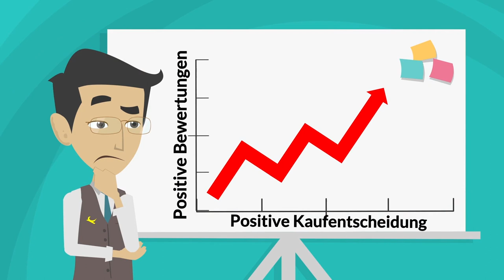Modulteaser Online-Bewertungsportale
Tourismus 4.0 in Schleswig-Holstein – Weiterbildungsangebot für touristische Unternehmen startet mit den ersten drei Kursen kostenfrei ab Januar 2019!

Der erste Kurs ab 01.01.19 wird „Online-Bewertungsportale“ sein
Lernen Sie in diesem Kurs warum Online-Bewertungsportale für touristische Unternehmen von Bedeutung sind, welche Plattformen derzeit eine hohe Relevanz haben und wie mit Bewertungen angemessen umgegangen werden kann.